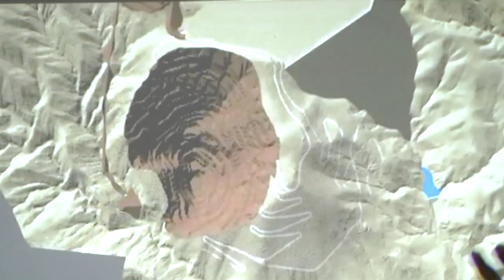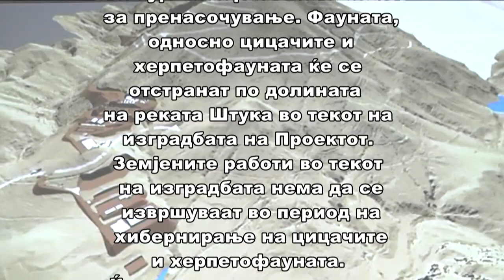Рудникот Иловица-Штука закана за опстанокот на ретки видови пеперутки, лилјаци и ракови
Територија од околу 1.000 хектари на планината Огражден каде се планира отворање на рудникот Иловица-Штука уште во 2003 година била прогласена за подрачје од посебно значење бидеќи таму се размножуваат ретки видови пеперутки какви што се крупно дамчестиот синец и аполоновата пеперутка. Еколози предупредуваат дека отворањето на рудниците може да го загрози опстанокот на овие видови, вклучувајќи го и на поточниот рак и лилјаците што живеат во ова подрачје.

Новинар: Сузана Мицева
Снимател и монтажер: Кире Пиличев